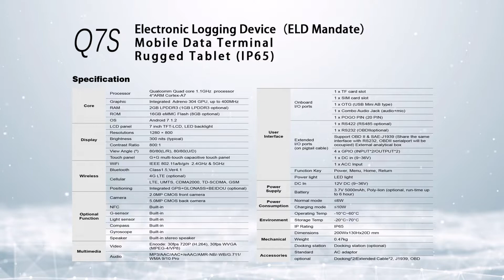A q7s office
Saintway founded in 2011 and it has been recognized as a leading IDH company of ARM powered embedded system, having many years of development on Embedded System Solutions, and already served for many remarkable companies who are the leaders of these industries in their countries.